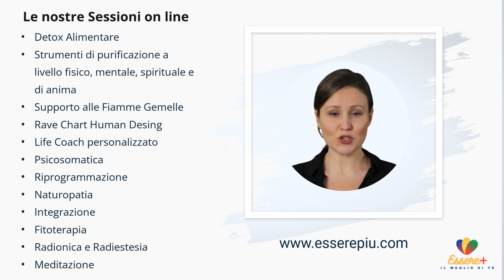Visione e Missione dell'azienda Essere+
Ciao a tutti, amici di Essere+!

Sono Giada, e oggi voglio condividere con voi una meravigliosa opportunità di crescita, e benessere.

Vi presento "Essere più" – il luogo dove potrete scoprire il vostro vero potenziale, e far emergere il vostro autentico essere interiore.

La nostra visione, è semplice ma ambiziosa: vogliamo diffondere la conoscenza di metodi, e tecniche legate al benessere, e alla crescita personale, sia che siano antiche saggezze tramandate nel tempo, sia le ultime scoperte scientifiche.
Crediamo, che la vera felicità, e realizzazione personale derivino dalla consapevolezza, e dalla connessione con il nostro vero io interiore.

La nostra missione, è sostenere tutti coloro che desiderano acquisire autonomia nella propria vita, riscoprendo il proprio potenziale personale derivante da anima.
Vogliamo che tu, possa prendere in mano le redini della tua vita, e del tuo benessere, diventando protagonista del tuo percorso di crescita.

Inoltre, disponiamo di pacchetti, di servizi mirati per affrontare specifiche sfide, e obiettivi di crescita.
Vuoi superare il blocco emotivo?
Vuoi migliorare il tuo equilibrio interiore?
Siamo qui per te, guidandoti in ogni passo del percorso.

Ma non ci fermiamo qui!
Vogliamo che la conoscenza sia accessibile a tutti.
Per questo motivo, mettiamo a tua disposizione materiale divulgativo, con guide e strumenti che potrai utilizzare autonomamente, per la tua crescita personale.

Siamo convinti che la chiave, per una vita più felice, e appagante risieda in te.
Con il nostro supporto, potrai sbloccare il tuo potenziale interiore, e scoprire un nuovo mondo di possibilità.

Sul nostro sito, e sulle pagine social, troverete contenuti che vi ispireranno, vi daranno suggerimenti pratici e strumenti per la crescita personale,  e per far emergere il vero potenziale di anima.

Abbiamo video coinvolgenti, che vi guideranno in questo viaggio di trasformazione.
Scoprirete nuove prospettive, e esercizi di meditazione, per il benessere quotidiano.

Gli articoli dettagliati, vi terranno informati su temi affascinanti legati alla crescita personale, al coaching, la naturopatia e all’espansione di anima.

Non dimenticate di mettere mi piace sulla pagina Facebook, per rimanere aggiornati con i nostri contenuti.

Se volete entrare a far parte di una community inclusiva, unitevi al nostro Gruppo Telegram .

Qui potrete connettervi con altre persone, che condividono i nostri stessi interessi, e obiettivi.

Il cambiamento inizia con un passo avanti.

Non vedo l'ora di darvi il benvenuto nella nostra comunità "Essere più".

Insieme, possiamo crescere, imparare, e diventare la versione migliore di noi stessi.

Visitate il nostro sito , seguiteci YouTube, su Instagram, oppure su Tik Tok.

 Il percorso verso una vita più appagante, inizia adesso!

Vi aspetto con gioia e entusiasmo.

A presto su "Essere più"!

Un caro saluto, la vostra Giada!